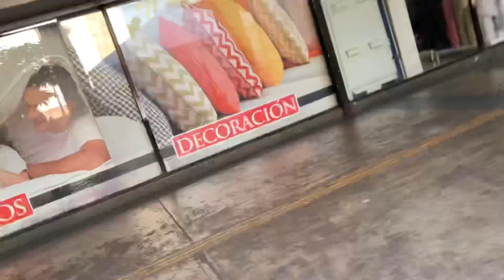La sonora dinamita en Culiacán a partir de las 8pm déjate venir